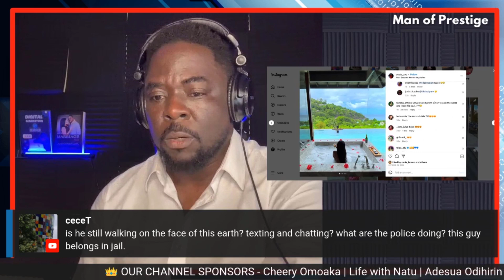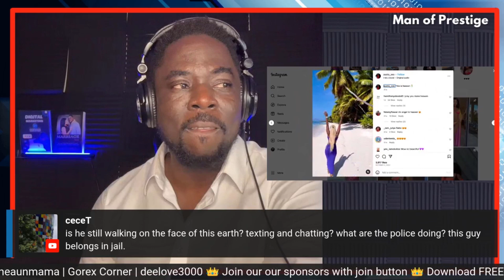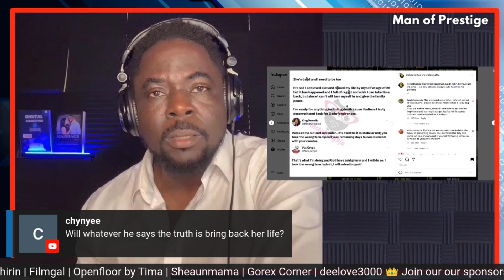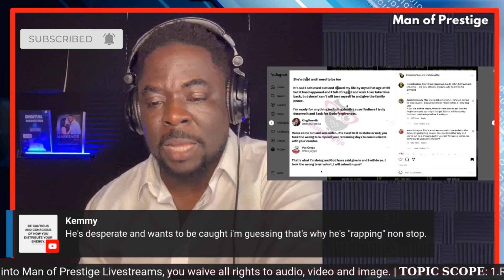But Can You Really PARENT a Woman of THIS AGE?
Let's talk about it... Pull up and let’s chat and extract the relationship lessons in this story together.